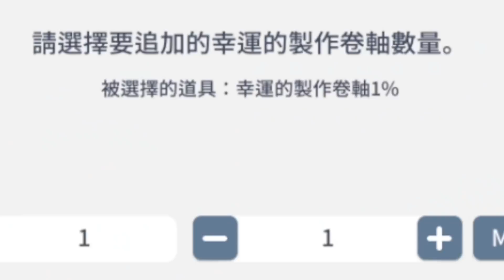【楓之谷M】奇蹟發生了？！開拚死靈製作🔥能否成功製作出萬元神武？｜MapleStoryM｜메이플스토리M｜Leo里歐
久違的楓M來啦！
這次的里歐 不一樣了

抽獎活動進行中！
FB貼文粉絲團貼文留言就抽序號！
12/12(日)抽出『MX-131』

(影片剪輯／手遊.PC介紹試玩／置入遊戲畫面／介紹影片）
之後的抽獎也會新增『專屬會員』的獎項🎁
不過請放心！原有獎項一樣不會少
不管是不是會員里歐一樣都相當重視相當愛的